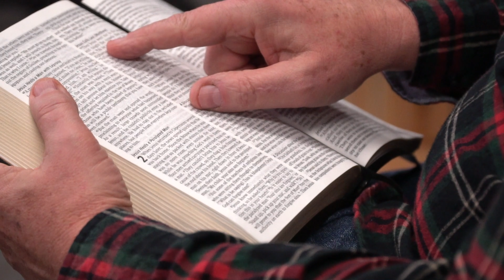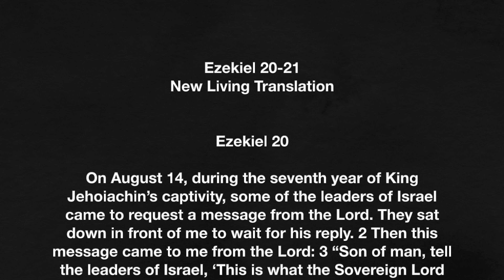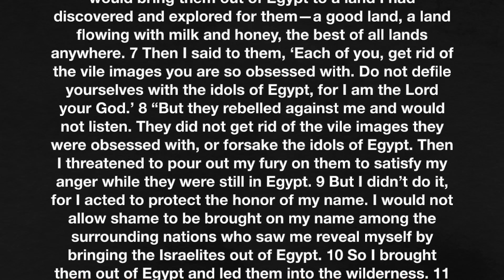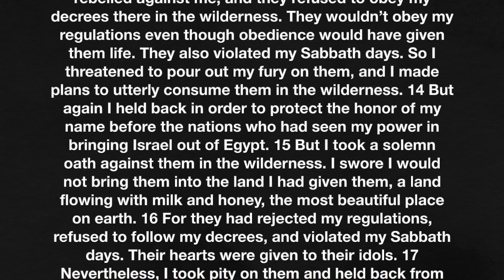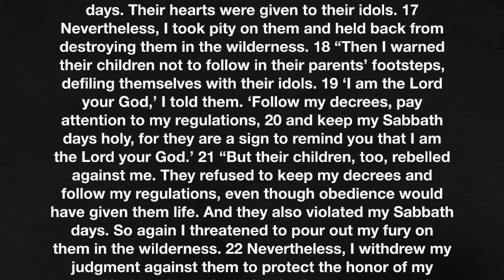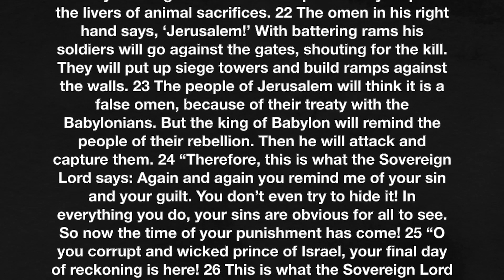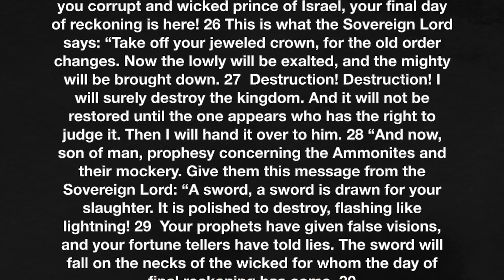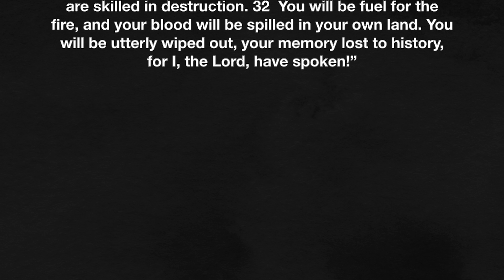Ezekiel 20-21 | We want to be like everybody else! - September 14, 2024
Ezekiel speaks to the basic problem of Israel: they want to be like everybody else. Why is that so bad? Let’s find out together as we read Ezekiel 20-21.